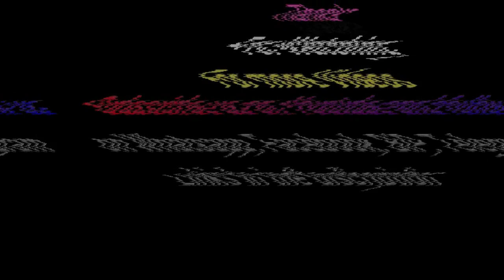Lanat de we pata che ye gustakh me da dilbar || Pashto Khatm-e-Nubowat || Kahista Naat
یہاں پر ہم آپ لوگوں کے لئے اردو اور پشتو کے حمد، نعت، نظم اور مختصر بیانات لائنگے۔اور ساتھ ساتھ اسلامک ڈرامہ سیریز کے کچھ مختصر کلپ اپلوڈ کرینگے۔  امید کرتے ہیں کہ آپ لوگوں کو پسند آئنگے۔
اسی طرح کےمزید ویڈیوز ہم آپ کو اپنے ٹیلی گرام، واٹس ایب، بی آئی پی، اور فیس بک پر بھی فراہم کر سکتے ہیں۔

About Us:
Islaimic World pt  is an Islamic Based Entertainment Channel working on Hamd, Naat, Milli Naghma, Motivational Kalam, and other Islamic content.